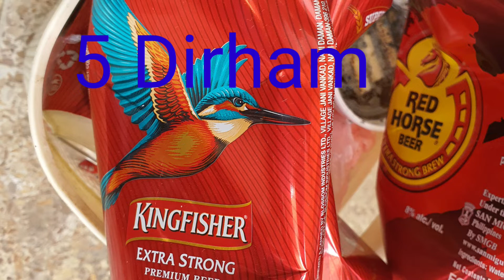Dubai Expenses|Dubai Food Expenses|Ihsan Faiz Qurashi|World Travelling Pleasure|UAE Food Expenditure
Daily food expenses has been elaborated  in this video by Traveler Ihsa Faiz Qurayshi